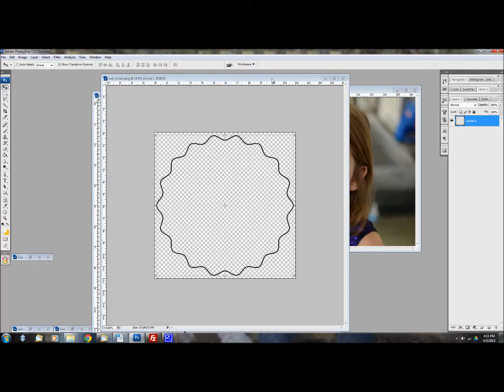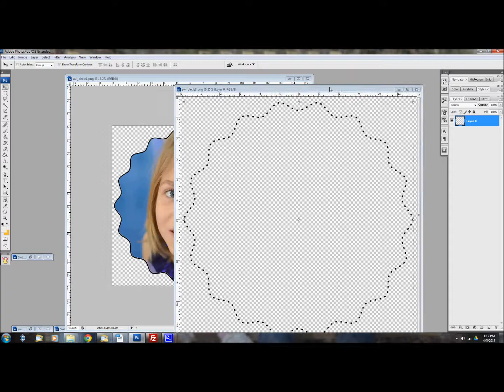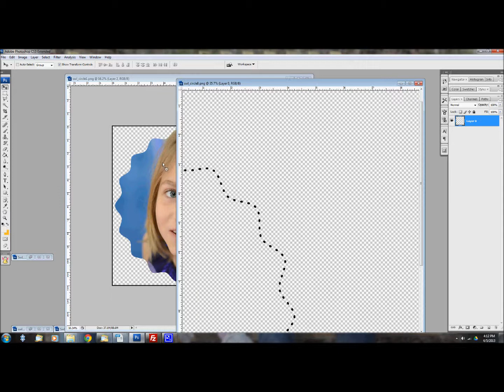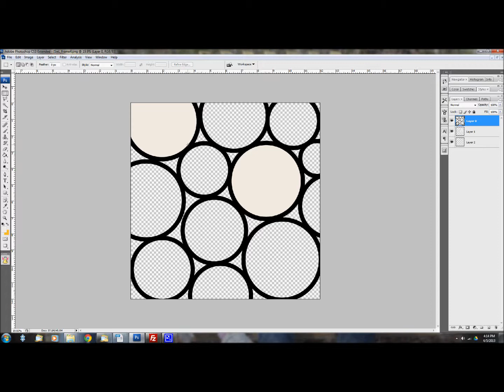Make Your Own Clipping Mask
Here's a quick way to make your own clipping mask using digital scrapbook frames and outlines in Photoshop.